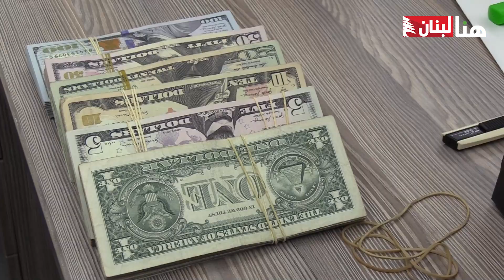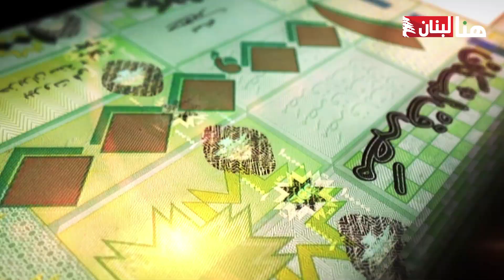شدّوا الأحزمة.. الرسوم الجمركية ستصل إلى 300%!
توّجه حكومي لزيادة الرسوم الجمركية على بعض السلع.. النسبة ستصل إلى 300%!

تقرير: علي شقير